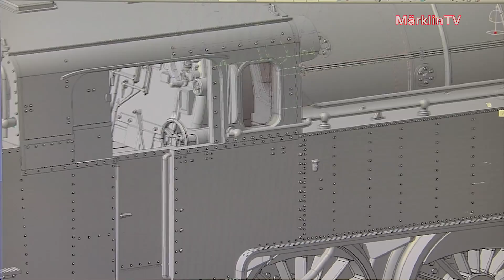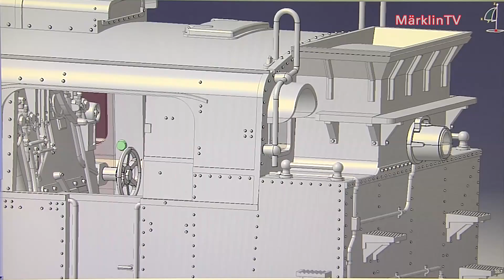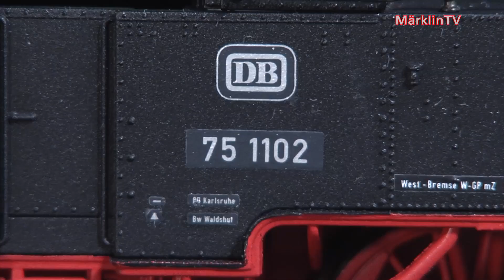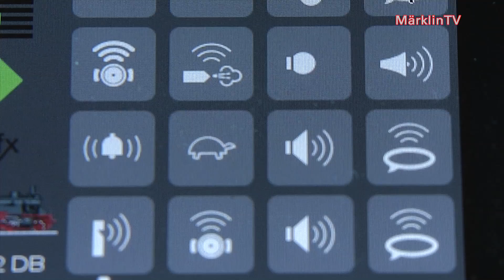Märklin TV BR 75.4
Märklin TV BR 75.4 Ausschnitt